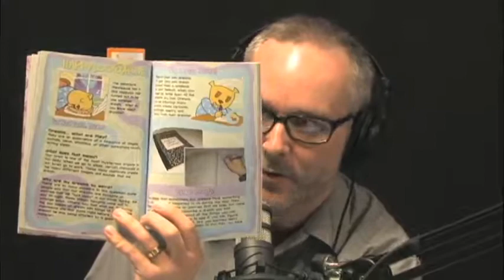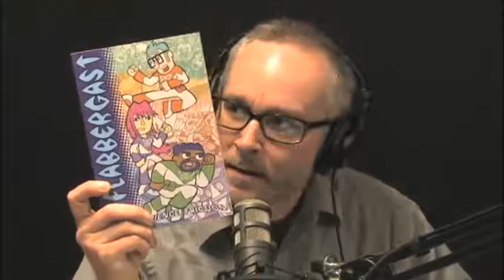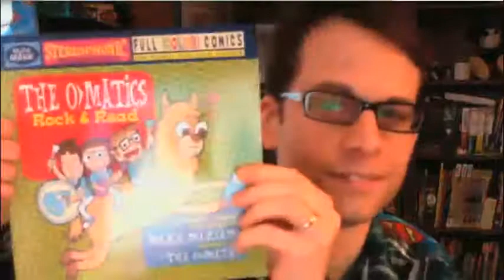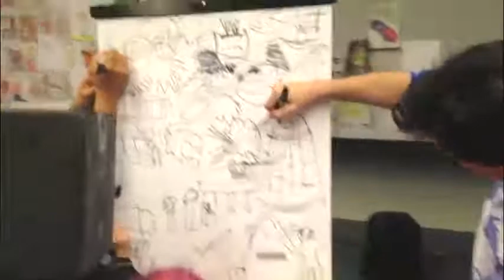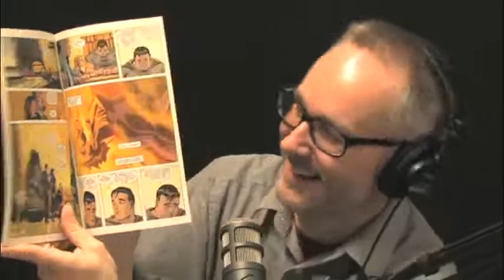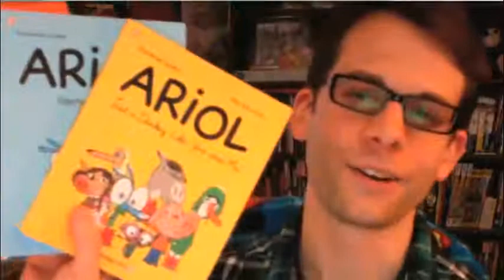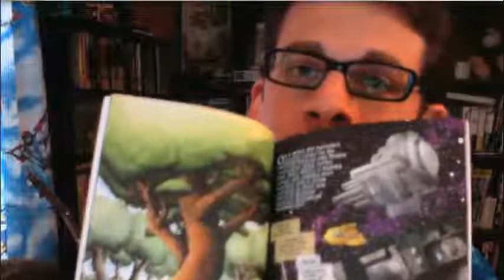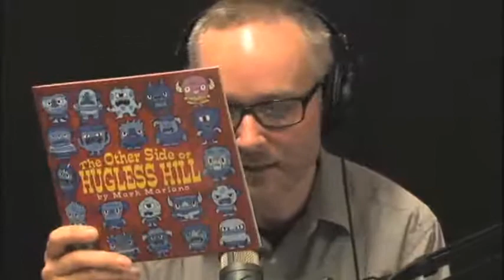CAG! 98 - The Performance Cartoonist, with Mark Mariano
Talking about getting out from behind the desk and reaching out to new fans on the Comics Are Great! show!

We all know that making the work is only half of the battle facing an author or cartoonist these days. Once the work is done you have to market the work, and for many of us this means posting to social media, email lists, making YouTube trailers, and hitting the convention circuits. For many of us this can be an unpleasant part of the deal that comes with being an author.

But how might our thinking change if we think of ourselves as an author/performer? On this episode I'm joined by Mark Mariano, kids' author of The Other Side of Hugless Hill and member of the rock band The OMatics for a discussion on how advocacy can be a fun way to reach out to potential fans and spread awareness of your work.